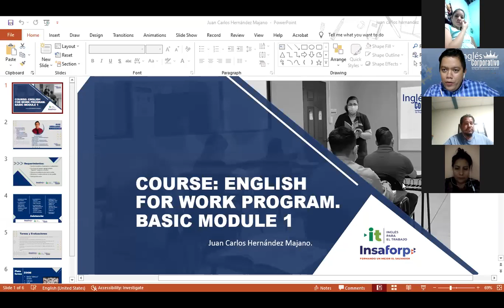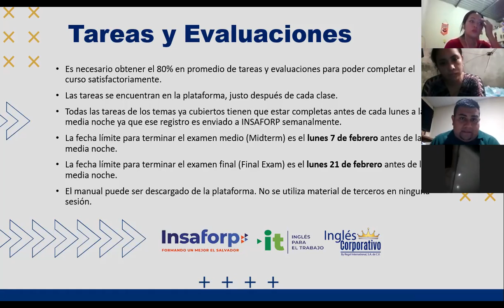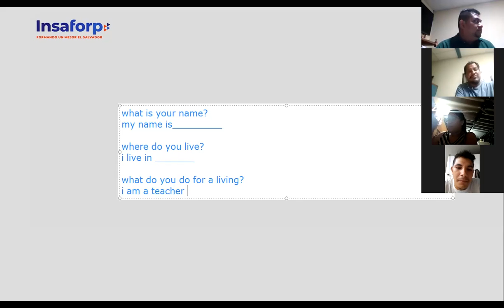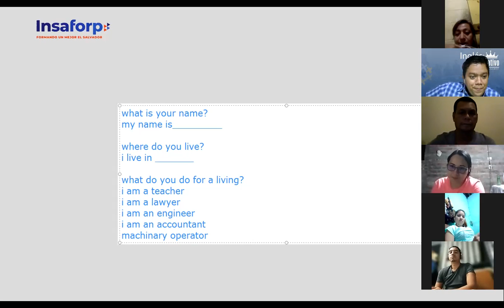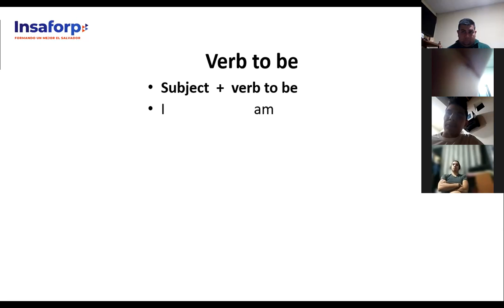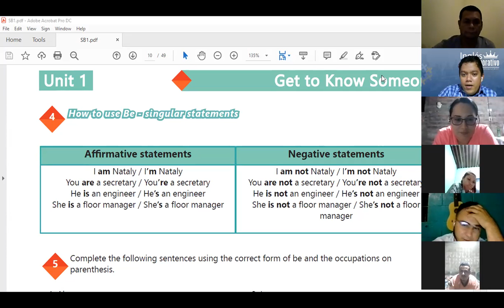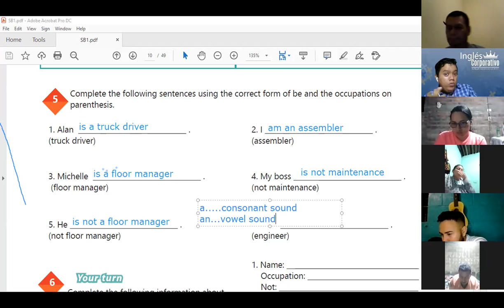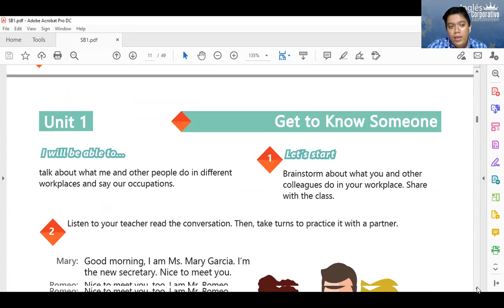Ingles Corporativo- Videoconferencia #1 Affirmative and negative statements